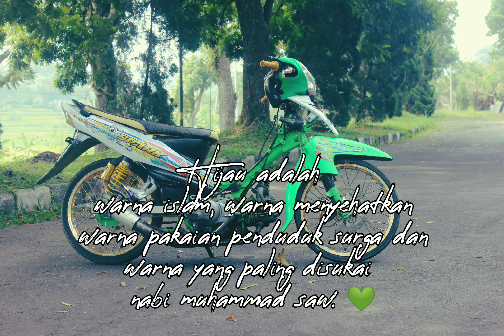story wa kata" islami part #2